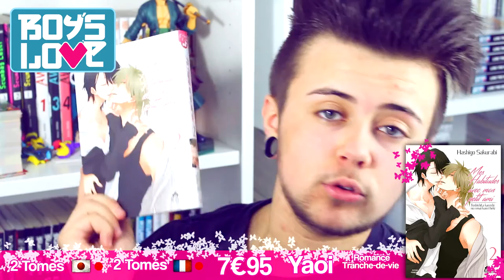YAOI TIME #10 : KICHIKU ENCOUNT | GELATERIA SUPERNOVA | STRAY DOG IN THE NIGHT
Présentation de mes dernières lectures Yaoi.

Stray dog in the night T.1 0:43
Gelateria Supernova 2:56
Mes habitudes avec mon petit ami T.2 5:21
Kichiku Encount 7:30

N'hésitez pas à commenter et à aimer la vidéo !

Skype : xatsu_chan